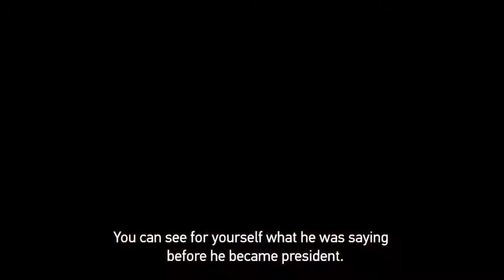The Real Comedian of Kiev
Look at the people in the audience, some of them cannot believe what they are hearing and seem embarrassed about it.